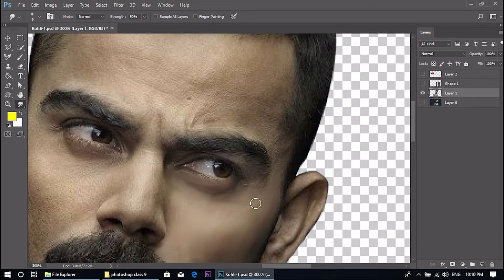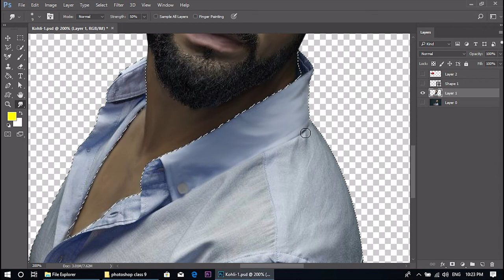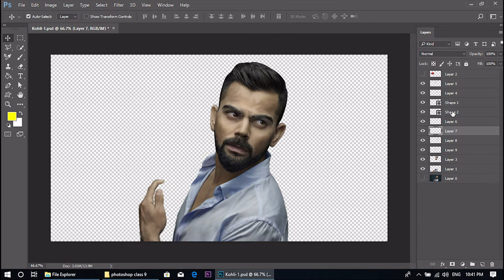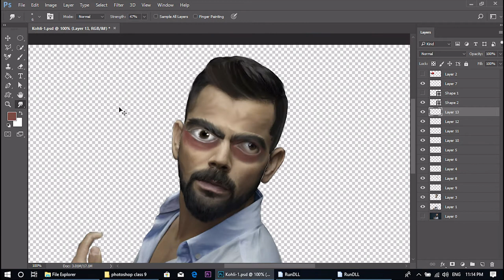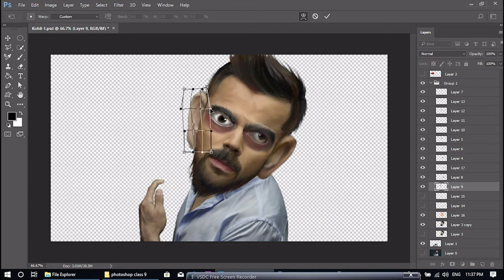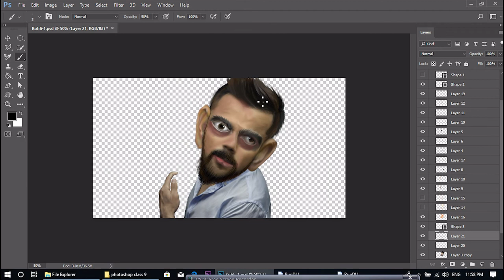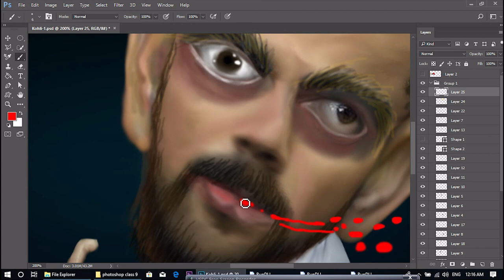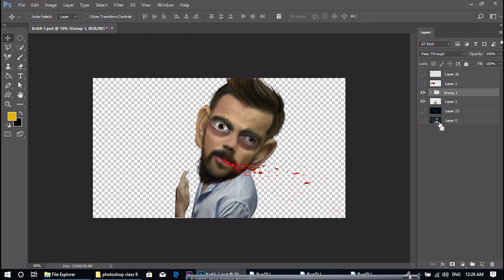How To Do Cartoon Digital Painting ? / கார்ட்டூன் டிஜிட்டல் பெயிண்டிங் செய்வது எப்படி?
digital art
cartoon digital art
creative poster